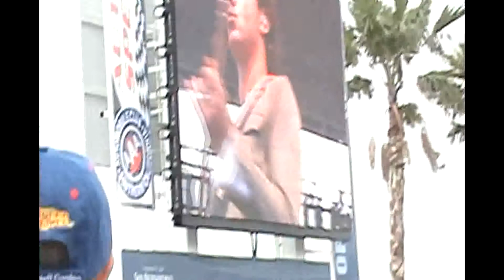Gavin Rossdale of Bush- Everything Zen (NASCAR Concert Series)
Gavin Rossdale of Bush performing the song Everything Zen at Auto Club (California) Speedway in Fontana, Ca.
Auto Club 500
2-22-09